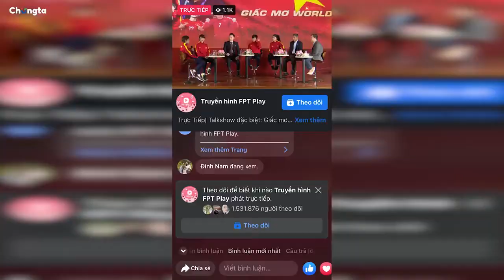FPT Telecom Dự Định Nhận Các Tuyển Thủ Nữ Vào Làm Việc Sau Giải Nghệ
Chia sẻ trong Talkshow "Giấc mơ World up" do FPT Play tổ chức chiều 11/2, Tổng Giám đốc FPT Telecom Hoàng Việt Anh cho biết trong 10 năm tới công ty sẽ nhận các nữ tuyển thủ vào làm việc sau khi giải nghệ nhằm tri ân những đóng góp không ngừng nghỉ cũng như giúp các nữ tuyển thủ ổn định cuộc sống.